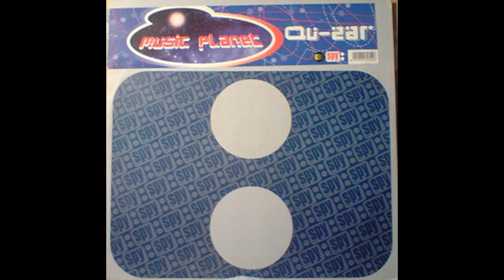Qu-Zar ‎- Music Planet (Extended Mix)